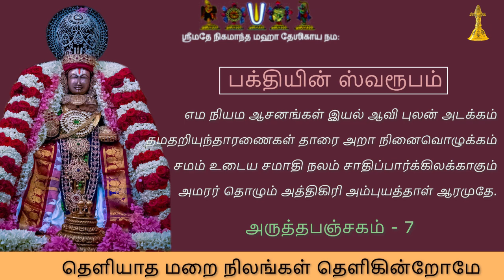01 Bhakthi Swaroopam - Theliyadha Marai Nilangal Thelikindrome - Sri U.Ve. Mangalam S.Srikanth Swami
For daily updates, please join our WhatsApp group using this

“தெளியாத மறைநிலங்கள் தெளிகின்றோமே”(Theliyadha MaraiNilangal Thelikindrome).

Part 01 - பக்தியின் ஸ்வரூபம் எது? | What is Bhakthi's Swaroopam?

Upanyasam by Mangalam Sri U.Ve. S.Srikanth Swami.

Swami Desikan Thiruvadikale Sharanam